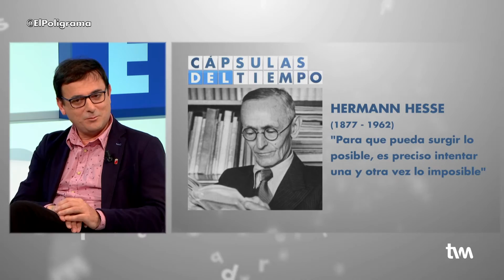El Poligrama | Emilio Ivars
El diputado regional del grupo parlamentario socialista visita 'El Poligrama'.